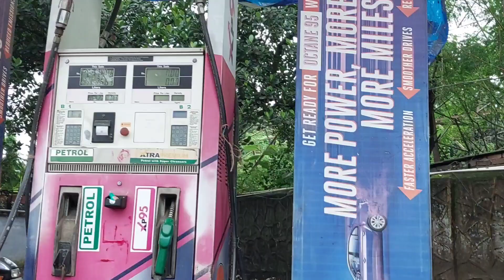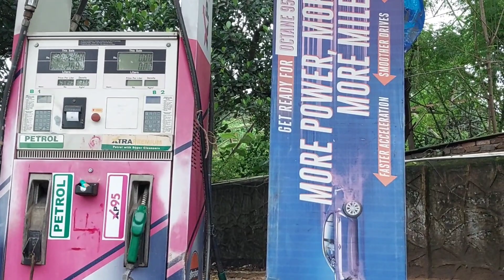EMERGENCY ରେ ଗାଁ କୁ ଆସିବାକୁ ପଡିଲା || ODIA VLOG || ROURKELA VLOG || MR MOHANTY